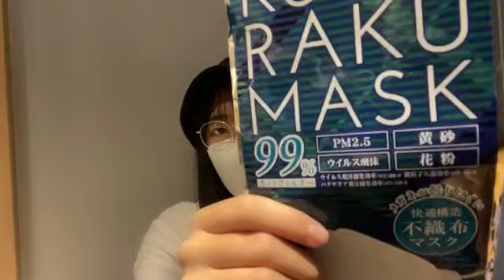今村美月(STU48)2021年9月7日SHOWROOM